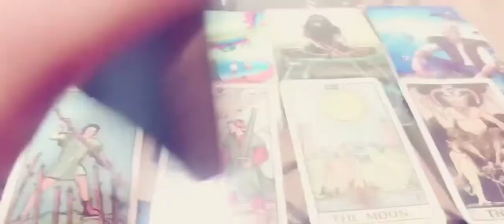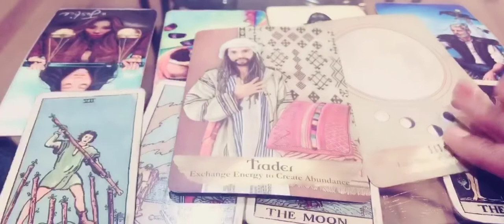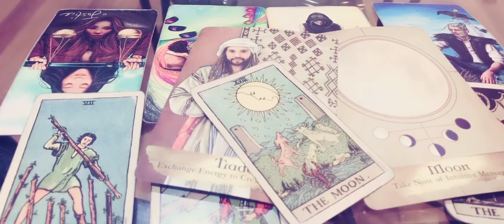♏️SCORPIO ~ 🕊“KARMA” ARE YOU FEEDING THE MONSTER/ DEVIL? ~ TAROT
✨🔮 Let’s see what God has been trying to tell you threw your angels, guides, ancestors, and/or signs , synchronicity, events, or people. The goal is to get to get clarity, conformation, clear answers, warnings, comfort, and/or closure. The topic could be love or anything else in life. I will be using tarot cards & oracle cards as visual tools along with my gifts as an empath to read someones life.